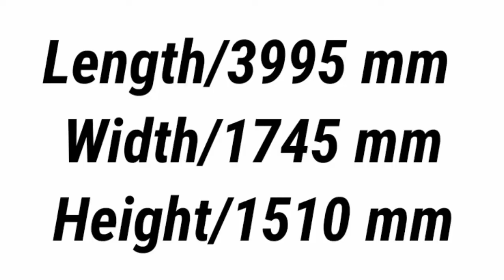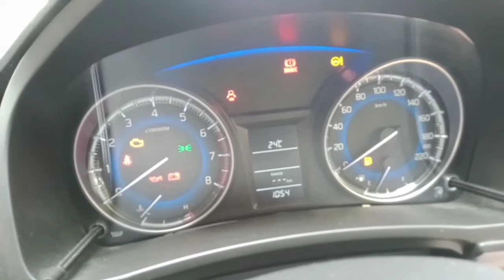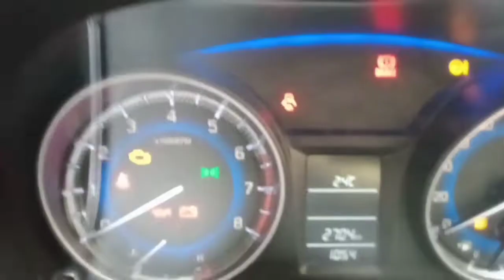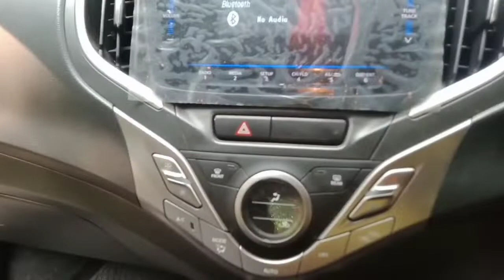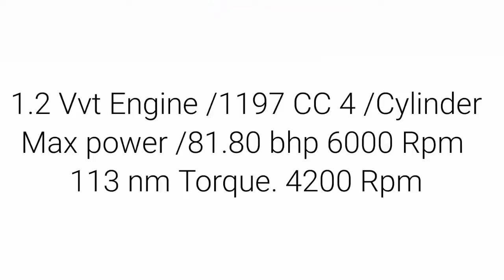Baleno Delta 2nd Base Model Review // By Dr car Review 👌